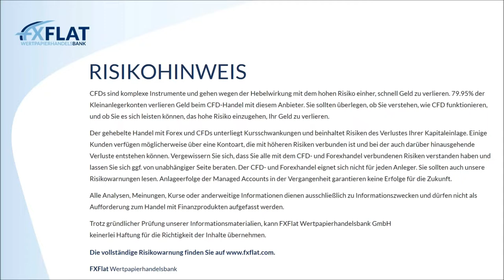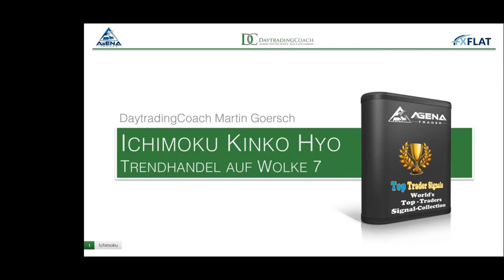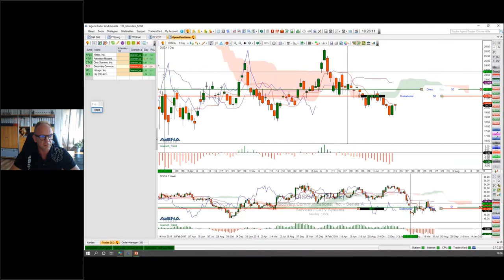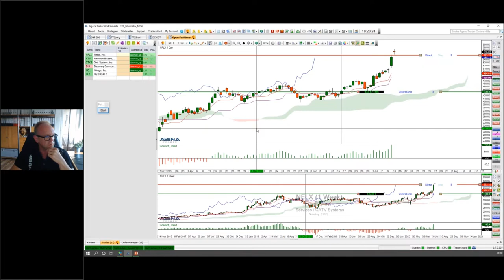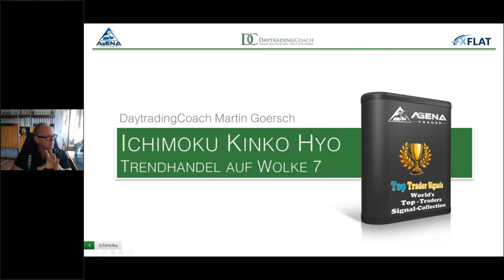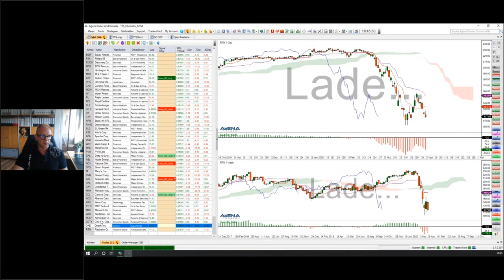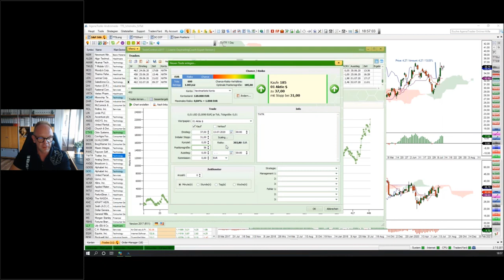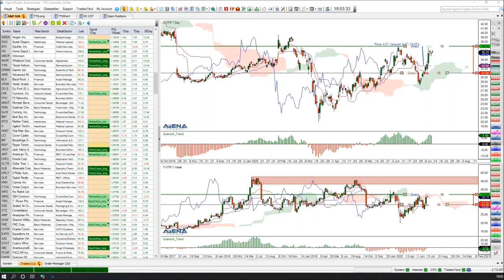Martin Goersch - Traden auf Wolke Sieben 13.07.2020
In den kommenden zwei Teilen werden Analyse-Sessions stattfinden, in der Martin aktuelle Trading-Chancen und vielversprechende Ichimoku-Setups in Aktien, Indizes und Währungen zeigt. Auch Wunschmärkte können hier berücksichtigt werden. Wir freuen uns auf rege Teilnahme wenn Martin die aktuellen Trading-Kandidaten auswählt.

Termine bei FXFlat:
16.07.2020 | 07:45 Uhr | Thorsten Helbig - forexPRO-Systeme Livetrading
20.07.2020 | 18:00 Uhr | Dirk Hilger - StereoTrader Helpdesk
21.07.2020 | 08:45 Uhr | Dirk Hilger - Livetrading zur Börseneröffnung am Morgen
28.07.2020 | 18:00 Uhr | Forex-Screener - Einführung, Neuerungen und Praxis-Beispiele
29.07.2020 | 18:00 Uhr | André Stagge - Marktausblick mit Trading- und Investmentideen